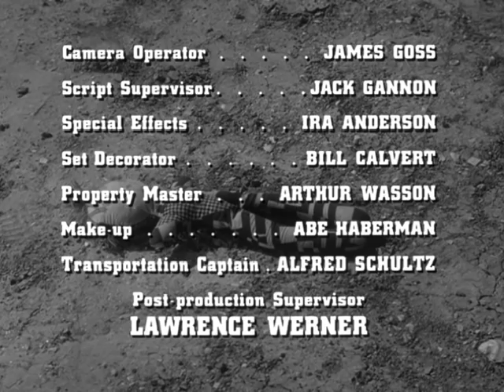Route 66-Somehow it Gets to Be Tomorrow